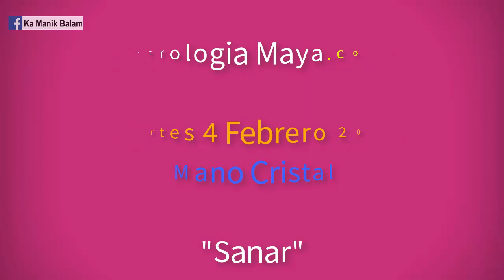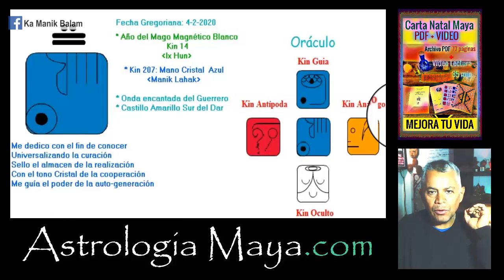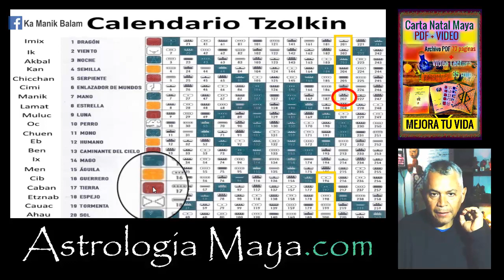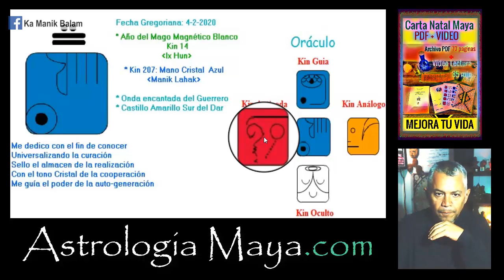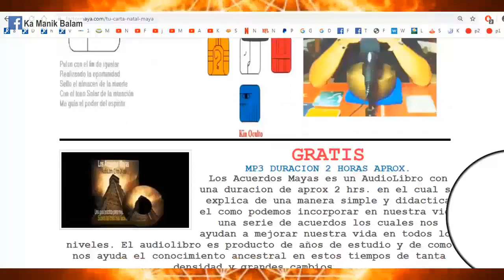Astrologia Maya.com - Mano cristal – Martes 4 Febrero 2020 – Sanar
Todos poseemos un cuerpo de dolor, heridas de la infancia, cuando sanamos y perdonamos estas heridas, sanamos nuestra vida. Cooperar en armonía con los demás.